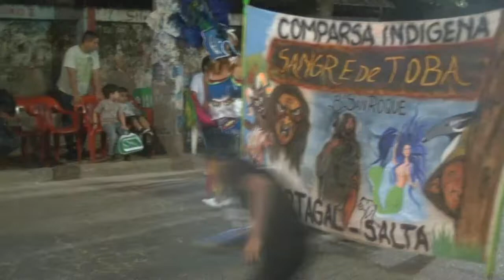COMPARSA INDÍGENA SANGRE DE TOBA 2018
Hola gente!

Quería mostrarles la presentación de Comparsa Indígena Sangre De Toba en el Corso Color 2018 espero les guste.

SI QUIERES QUE HAGAS ALGÚN VÍDEO EN PARTICULAR NO DUDES EN DECÍRMELO